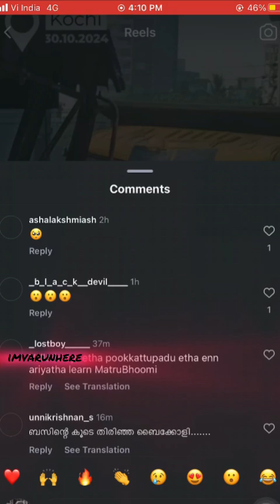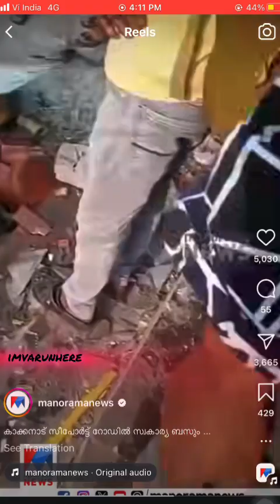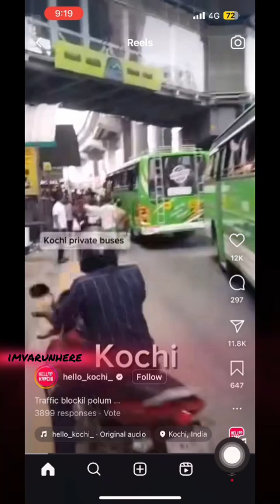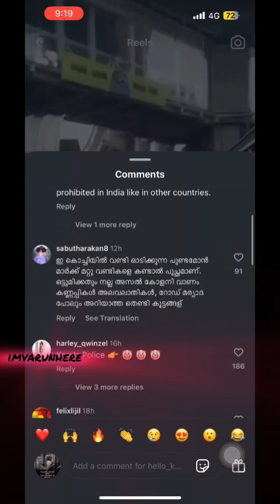വള്ളത്തോൾ പടി Bus accident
Kerala mvd
Mvd kerala
Road rages
Vallathol padi accident
Vallathol padi bus accident
Kerala accident news
Kochi accident news
Kochi accident today
Bus accident kerala
Kerala police sleeping??

Kerala police
Road accident kerala
Kerala road accident
Rash drive